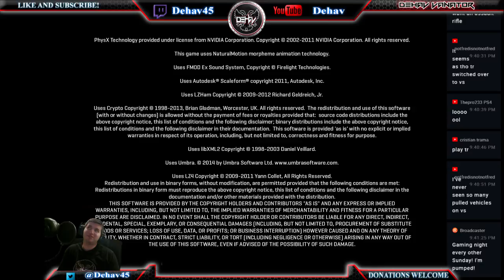Dehav's Live PS4 Broadcast - Canis nerf makes it better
Join the Dehav Chat Community to stay up to date and chat offline 24/7!

Hey guys! Enjoying the streams? Check me out on Facebook, Intagram, Twitter and Reddit for all the latest!!

In-Game names:
TR - Dehav
NC - DehavNC
VS- DehavVS

Streaming occasionally during free afternoons.
Work interference may result in late or absent streams. Check twitter for updates.